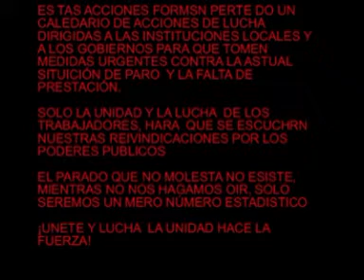OCPACIÓN DELA BOLSA DE BARCELONA POR LA ASAMBLEA DE PARADOS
La asamblea de parados dentro del calendario de acciones de lucha prevista ha ocupado hoy 16-12-09 la BOLSA DE BARCELONA, para denunciar la grave situación de paro y exigir un puesto de trabajo digno o prestación, de anunciar la corrección y exigir que  los benéficos de la  especulación se destinen a gastos sociales.
¡Los que no tenemos un puesto, no estamos parados, estamos en lucha para conseguirlo!